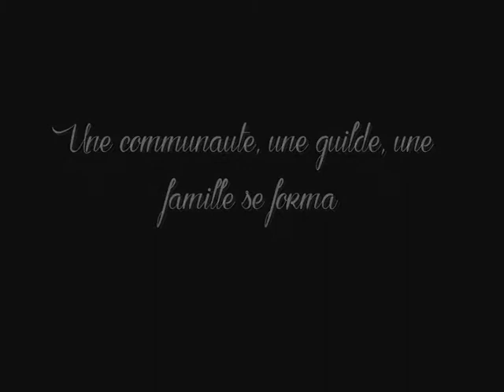video guilde No More